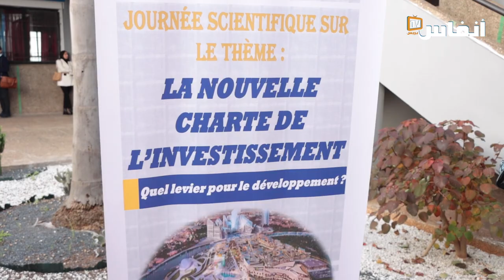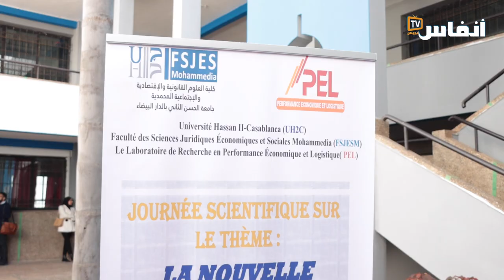يوم دراسي حول الميثاق الجديد للاستثمار بكلية الاقتصاد بالمحمدية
نظمت كلية العلوم القانونية والاقتصادية والاجتماعية بالمحمدية، يوم الخميس 23 فبراير 2023، يوما دراسيا حول  الميثاق الجديد للاستثمار ، أي رهان للتنمية، وذلك بمشاركة أساتذة جامعيين وخبراء.
الندوة  تطرح أسئلة عديدة حول الاختلالات والأسباب التي تكبح وتيرة نمو ونوعية الاستثمارات بالمغرب.